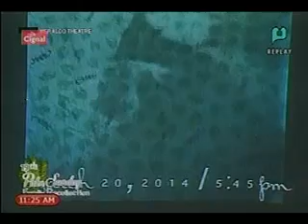Palm Sunday Holy Week Recollection 2015 by Fr. Jerry Orbos Part 1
Palm Sunday Holy Week Recollection 2015 Fr. Jerry Orbos

Palm Sunday Annual Mission Angels Family Recollection at the Meralco Theatre Fr. Jerry Orbos, spiritual director of Mission Angels will lead the recollection and mass. Sharers will be Fr. Jerome Marquez, SVD, Bobby Joseph, Lance Raymundo, and Trixie Madamba. There will be confessions before the recollection and the blessing of palms.